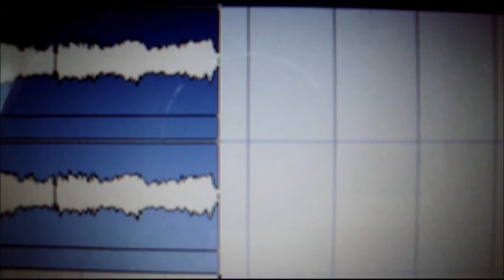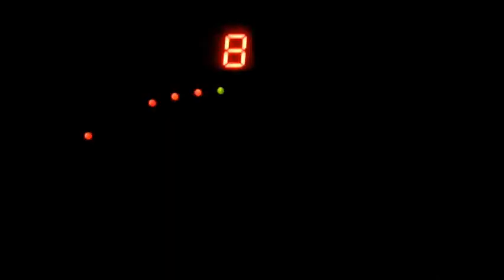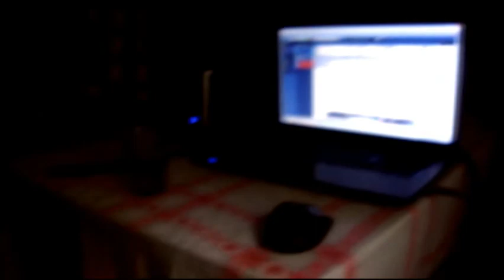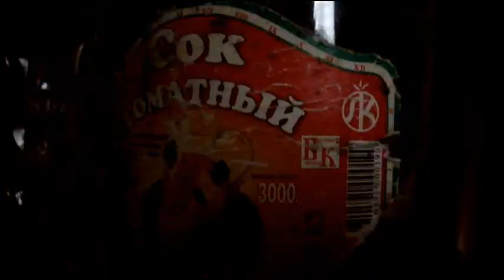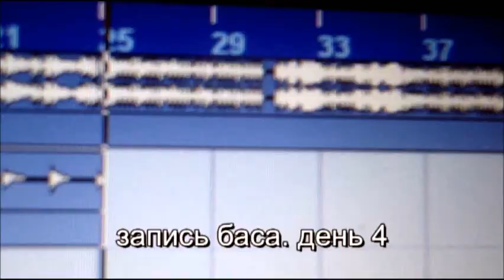iDAiNET-Запись альбома "Балет" 2011г.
ребята из iDAiNET c удовольствием пишут альбом "Балет" на дачах, причём всяких разных.